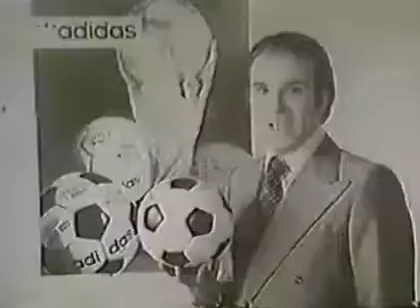Publicidad '70s. Adidas Tango '78. 1978 (Argentina)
Fuente : Gracias a Ricardo Berástegui por compartir éste sensacional material que tantos buenos recuerdos nos trae a todos los argentinos .